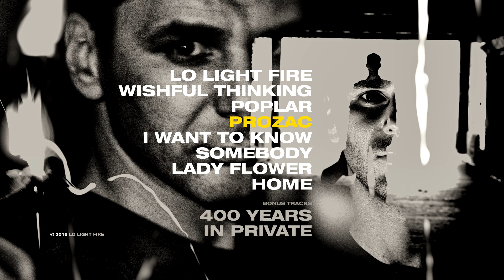LO LIGHT FIRE - 04 Prozac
From  Lo Light Fire  -  Debut Album

PROZAC:

LANES ON HIGHWAY SHOW YOU THE WAY
TEARS ON A FACE YOU'LL NEVER FORGET
VIEW IN FRONT, NEVER THE SAME
WHAT YOU IMAGINE IS PAIN

OH NO
TAKE YOUR BODY AND SOUL
OH NO
HOW FAR CAN YOU GO
OH NO
YOU'RE NEVER ALONE
OH NO
CLOSE YOUR EYES AND FALL

WITHOUT A NAME, WITHOUT A SOUL
ESSENCE OF LIFE, ELIXIR OF HOPE
FACELESS CREATURE, FORSAKEN AND GONE
EMOTION OF TRUST IS HOME

OH NO
OH NO
OH NO
YOU'RE NEVER ALONE
OH NO
CLOSE YOUR EYES AND IMAGINE TO FALL